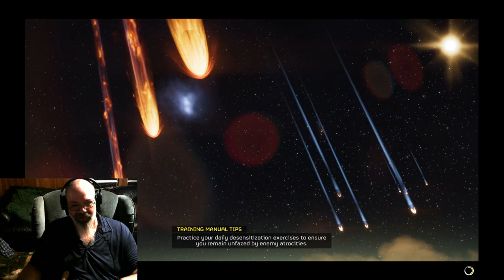Friends Checking Out Big Update Helldivers 2 Gameplay